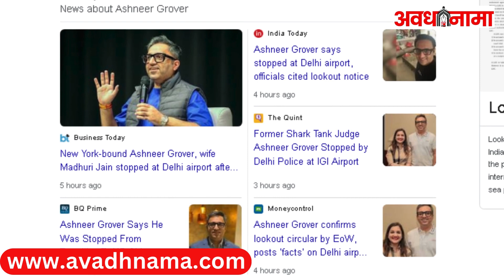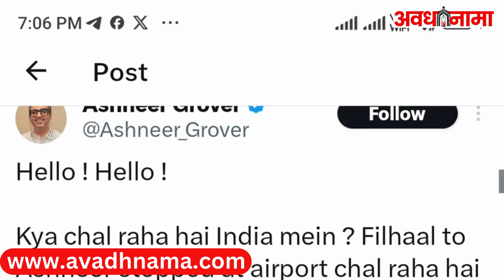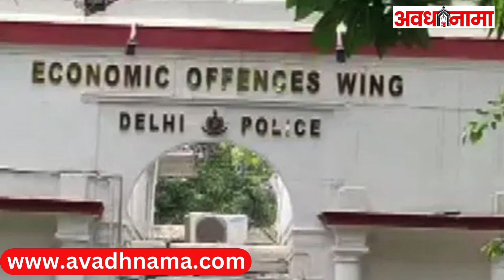Ashneer Grover और Madhuri Jain पर लगे हैं BharatPe में करोड़ों घपला के आरोप | Technology News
भारतपे (Bhartpe) के को-फाउंडर अशनीर ग्रोवर (Ashneer Grover) और उनकी पत्नी माधुरी जैन (Madhuri Jain) को गुरुवार देर रात दिल्ली पुलिस की आर्थिक अपराध शाखा (EOW) ने इंदिरा गांधी इंटरनेशनल एयरपोर्ट पर रोक दिया.